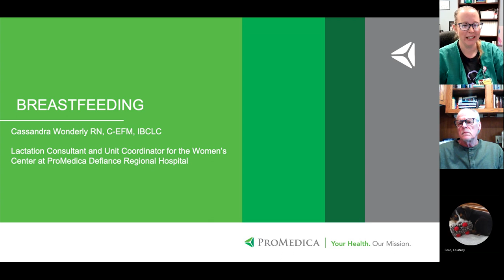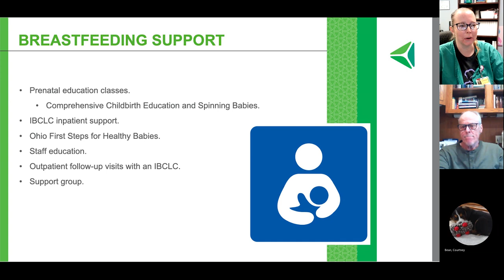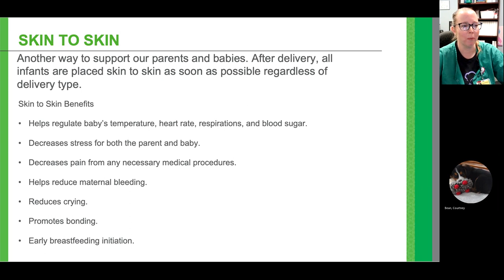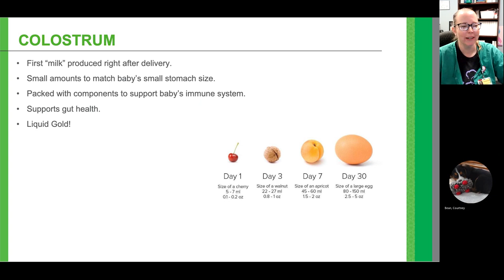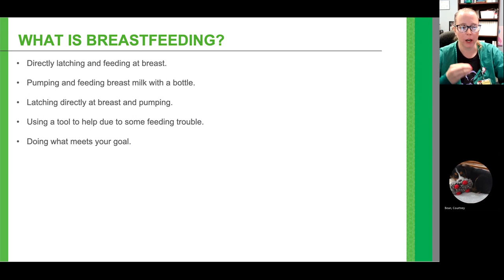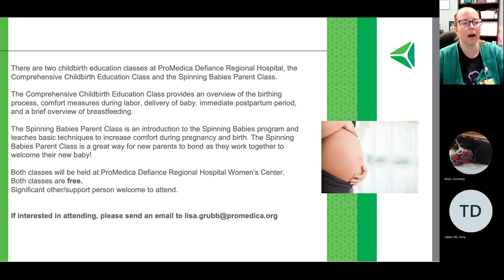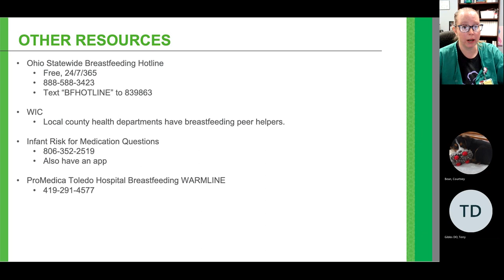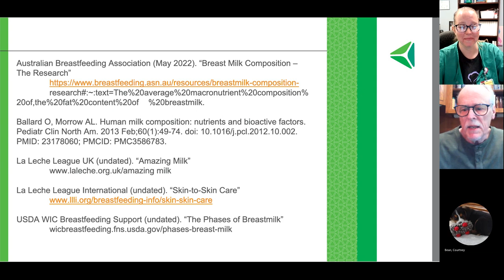Women's Health Talk Webinars | Breastfeeding Benefits and Help for Mothers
Lactation consultant, Cassandra Wonderly, discusses the benefits of breastfeeding and the help that is available for new mothers.